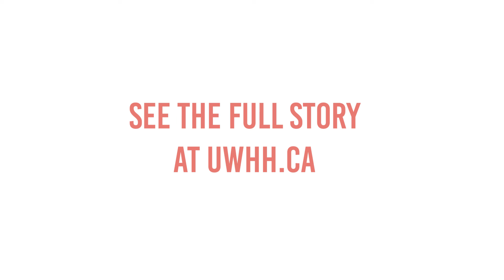Wraparound Supports Show Your Local Love 30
"I should have been successful, but I wasn’t. When I was maybe 9 or 10, I was diagnosed with obsessive compulsive disorder (OCD). That led to other diagnoses: generalized anxiety, depression. My first job was working at McDonalds. I was viewed as difficult because I wouldn’t take out the trash. But it was because my OCD is germ-related, and it was really bad. I would shower up to 4 times a day. I had little social life. That was a hindrance on my growth as a person. It also made it difficult for me to get along with my family. They just kept shipping me off to different doctors. No one was listening to me. I really love my parents. They tried, but they were not cut out for it. My depression was so bad that it manifested as suicidal thoughts. By the time I was 18 it was way too much. I ended up leaving home. I would stay in the hospital or I’d go to a homeless shelter. Eventually, I was connected with a social worker through a program that’s supported by the United Way. She helped me get provincial disability support. I now volunteer with youth as a peer support. It really helps me to be able to help. All of a sudden, I’m not just a burden on society. And I work with my social worker one-on-one. It’s nice to know that these people care about me and they want me to succeed. That’s pretty powerful."—AJ